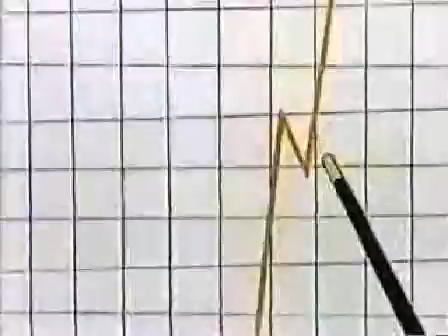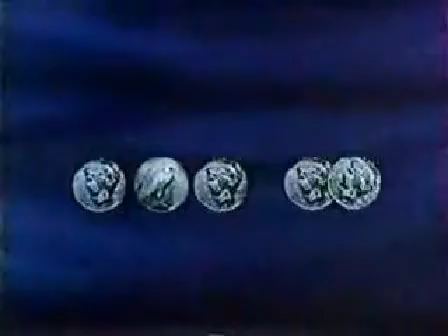Investing in a Global Economy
There is only one reason most investors buy a stock and that is because they expect a return that will be greater than putting the money in some form of savings account.

They are willing to take the risk that the stock will not do well in exchange for the potential and often future reward that the investment will yield a greater return than a safer investment. The relationship between risk and reward has a direct bearing on what you should pay for a stock and what you should expect as a return.

So how, in view of the present economic depression, the Wall Stree "meltdown" and the panic in the global economy do you find stocks that will reward your investment over the long-term with consistently higher returns?

How do you find stocks that will reward your investment over the long-term with consistently higher returns?